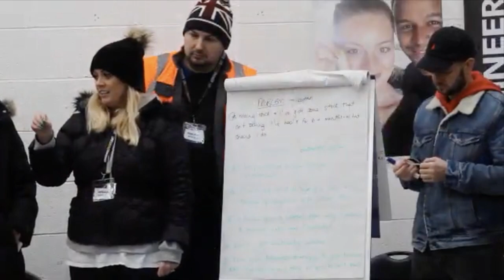She Nearly Sold £70,000 In One Month On Amazon | Amazon FBA Success Story | Sophie Dearden! 🔥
Sophie shares her inspiring 2019 journey 🏆

An incredible 25 minute interview where we learn about what Sophie has experienced this year. 🔥

Please schedule a little time over the next couple days to watch this very insightful interview where she doesn’t hold back, really honest and down to earth sharing her journey in her own words 🔥

It’s amazing to be apart of this mastermind where so many people are so willing to help others 🙏🏽

Kev